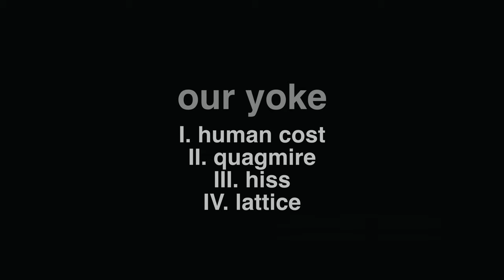our yoke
Owen/Cox Dance Group

I. human cost
II. quagmire
III. hiss
IV. lattice

Choreography: Sidra Bell
Rehearsal Director: Gilbert Small
Owen/Cox Dance Group Artistic Director: Jennifer Owen
Costume Design: Lisa Choules
Lighting: Burke Brown
Dancers: Ophelia Bryan, Marian Faustino, Omar Humphrey, Cortney Taylor Key, Sam McReynolds, Blake Miller

“A Sparrow Alighted Upon Our Shoulder” by Jóhann Jóhannsson, Air Lyndhurst String Orchestra, Anthony Weeden

Yardley Hall, Midwest Trust Center
Commissioned by Johnson County Community College